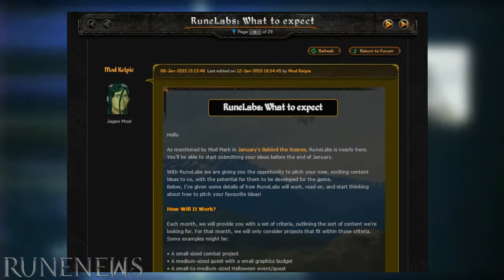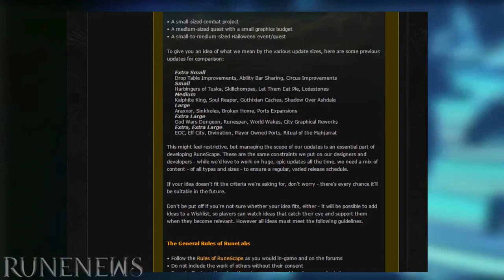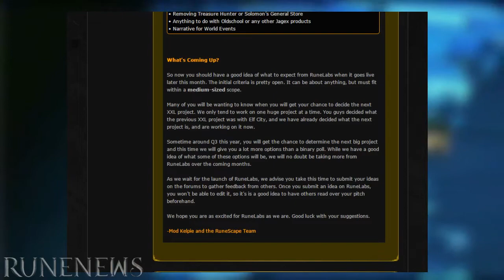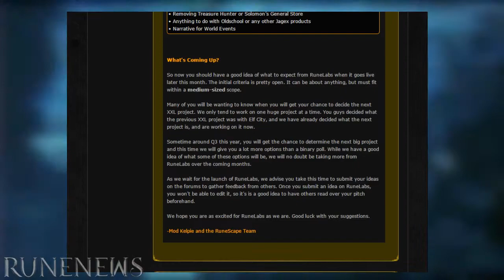RuneNews - RuneLabs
RuneNews's dxthelb dissects and gives his thoughts on
the upcoming RuneScape Release "Runelabs"